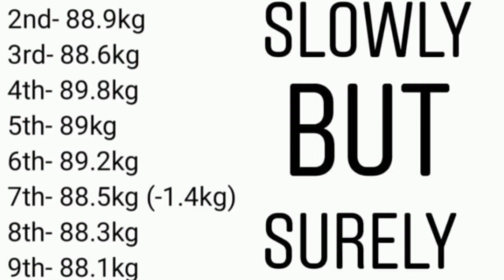60 Day Fat Loss Transformation!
So this is my 2 month 2020 Transformation..
I didnt track my calories, weigh my food or go to extreme.
Simply ate good foods, trained and enjoy the process.